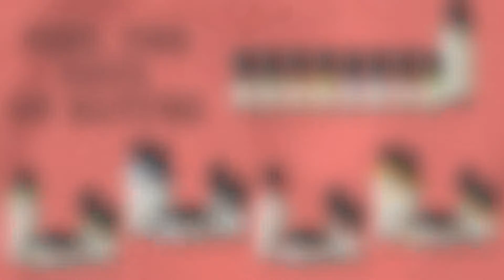Soul of Nature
Подарък от душата на природата за душата на хората. LR Soul of Nature ви предлага най-добрите аромати от душата на природата, за да накара тялото и душата ви да разцъфтят. 100% натурални етерични масла разгръщат аромата си и ви докосват. Вдишвайте дълбоко и позволете на силата на маслата да подейства положително на благосъстоянието и настроението ви. Изживейте двйствието на маслата лично и почувствайте душата на природата: "FEEL THE SOUL OF NATURE".